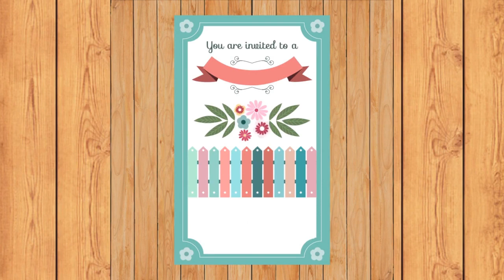Good Relationship Make Life Happy | Proposal | Wedding Mubarak After Long Time | For Happy Life 1880